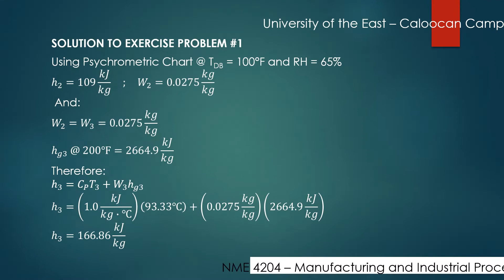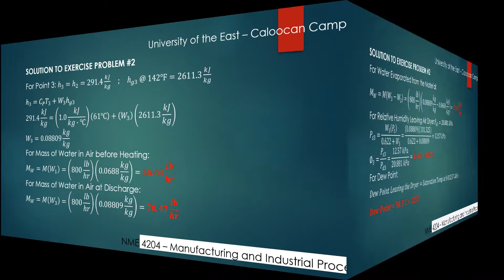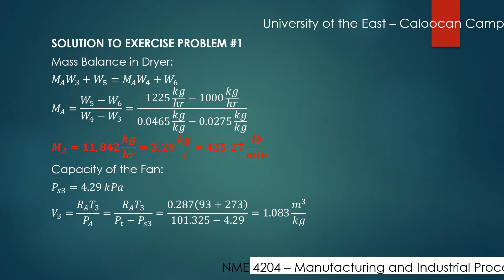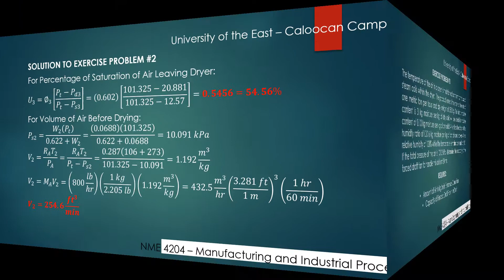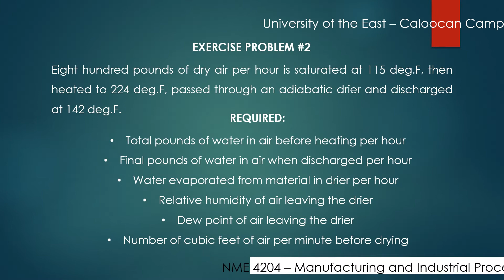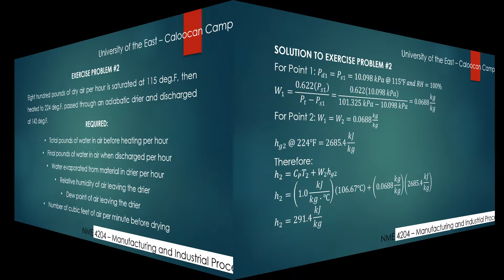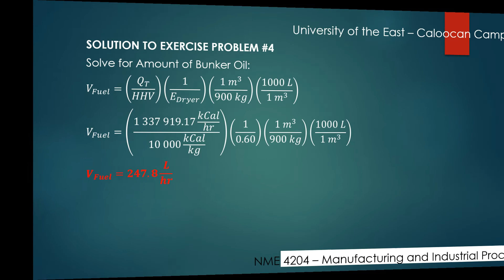Solution to Board exam Problems in Dryers and Drying Problems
This  video  is about solutions to Board exam Problems  in Dryers and Drying Problems.